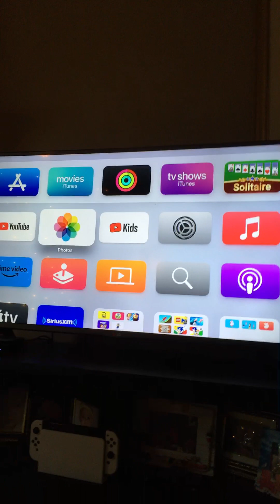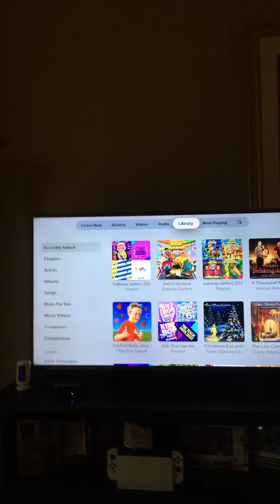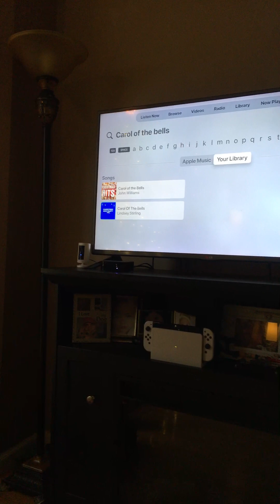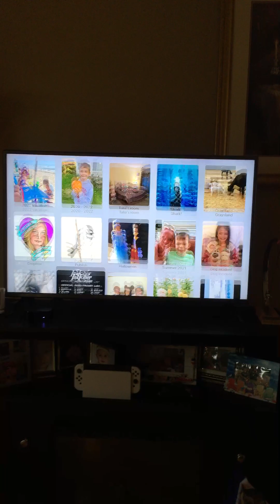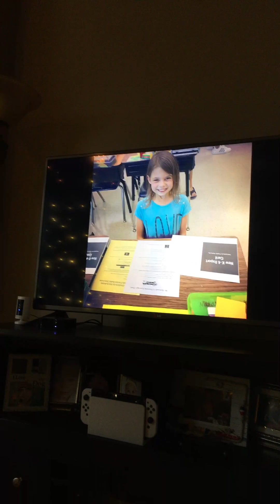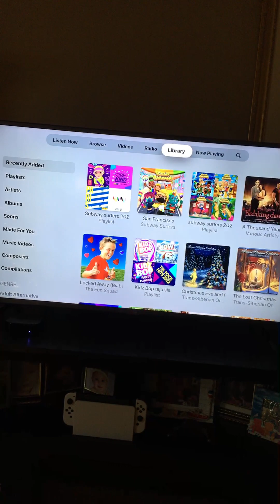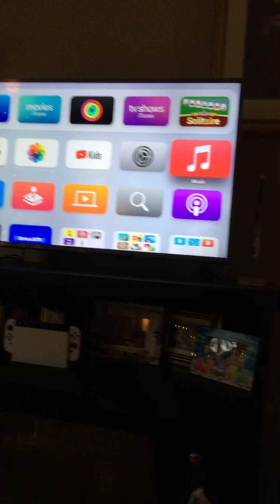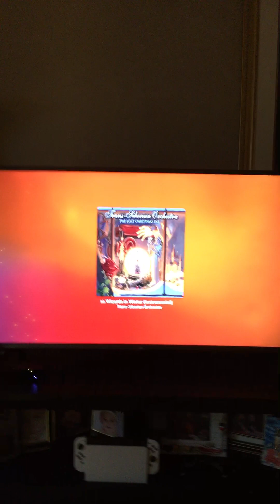New year’s all photos 2022